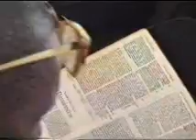Soyez Vigillants By Pastor Kangudie 7